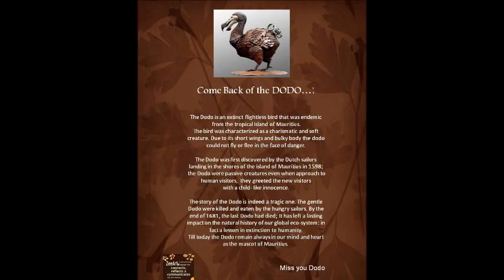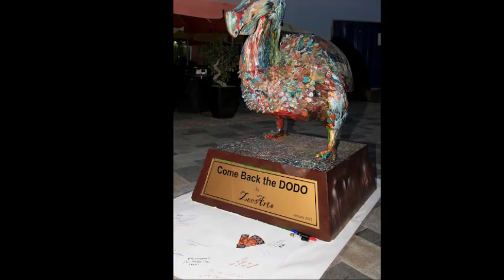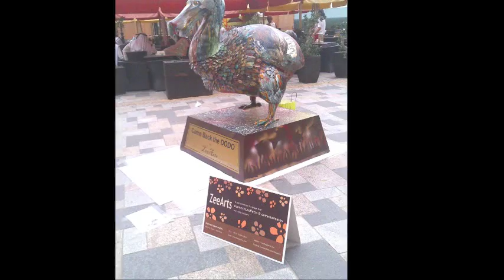Come back of the Dodo- Curated by Zaahirah Muthy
As a native from Mauritius Island, I would like to pay tribute to our unique and extinct bird of our Island.  The idea of showcase the ‘Come Back of the Dodo’ is not only educational and scientific but a historical and artistic concept that will create awareness about this extraordinary bird living in the late 17 centuries in the tropical island.

I strongly believe that the ‘Come Back of the Dodo’ will create a significant impact which will trigger inquisitive to the promenade community of Dubai; bearing in mind that JLT is a more touristic arena. The approach of having a Dodo in the cosmopolitan society like UAE will literally be an outstanding and exquisite purpose to make the Dodo still alive in our mind and heart.  Just Imagine Dodo in the dessert!

Unfortunately, the tragedy of our Dodo was a prominent lost in the history worldwide; though of its gentleness and un-harmful attribute, they were the main preyed of the sailors who took away all our Dodo.  We miss you Dodo…